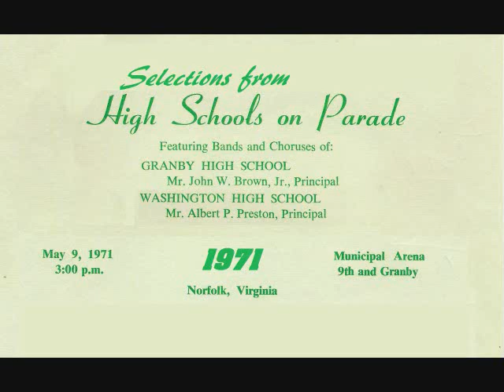1971 High Schools on Parade, audio selections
1971 HIGH SCHOOLS ON PARADE Part 2 of 3
May 9, 1971, Municipal Arena (9th & Granby), Norfolk, VA.

WASHINGTON HS BAND, Reginal D. Walker, director
0:00 Emperata Overture (Clude T. Smith)

WASHINGTON HS CHOIR, Sherman Greene, director, Daisey
Holmes, piano
6:33 No Bottom (Jacques Wolfe)

GRANBY HS BAND, Leo Imperial, director
11:22 Chorale & Toccata (Robert Jager)

GRANBY HS CHOIR, Eleanor Walden, director.  Lillian Secrest,

piano.
19:34 Let Not Your Song End (Noble Cain)

ALL CITY WIND ENSEMBLE, Sidney Berg, director
22:37 Hungarian Rhapsody No. 2 (Liszt, arr. Moses-Tobani)